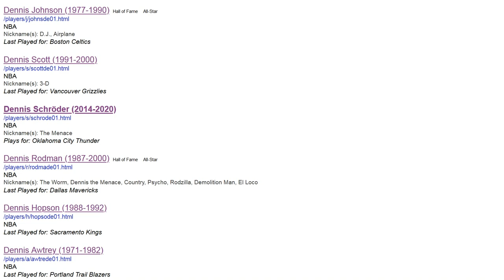7 ‘Dennis’ Terhebat Yang Pernah Bermain di NBA (Dennis Rodman, Dennis Johnson, dll)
Halo semuanya! Pada video kali ini, INA Basketball akan menunjukkan 7 pemain NBA terhebat yang memiliki nama Dennis. Akan terdapat beberapa pemain hebat yang masuk ke daftar ini, seperti Dennis Rodman, Dennis Scott, dan masih banyak lagi. Penasaran siapa sajakah Dennis2 lain yang masuk ke daftar ini? Kalau begitu, langsung tonton saja videonya! :)

Source: basketball-reference.com; NBA; awtreyhouse.com; Joe Robbins; Larry Legend; oldskoolbball; ourwanderfuljourney.com; Smart Highlights; All-Around NBA